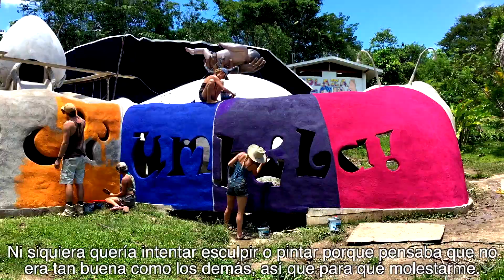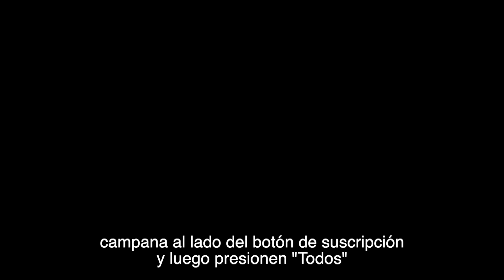Meet A Misfit - Meet Aura! The loving matron of the Misfits Collective Art team.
This week in the "Meet A Misfit" series we have Aura Todea, the Romanian powerhouse.

Aura has challenged herself big time lately on the Jungle Book Temple project. She comes from a banking background and never pursued art before joining the Misfits.

At nearly 50 years of age, she proves that it's never too late to discover your inner artist and find the joy of playing with art.

Also, check out our instructional video series that teaches you all you need to know to make your own amazing sculptures like these!